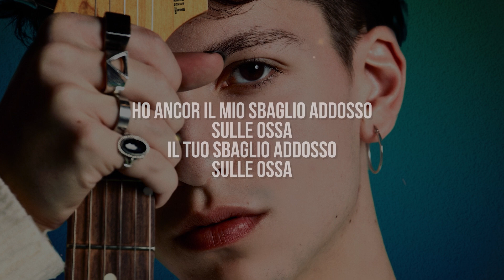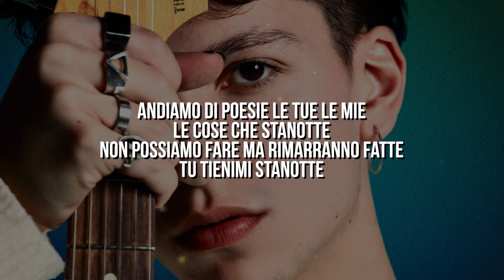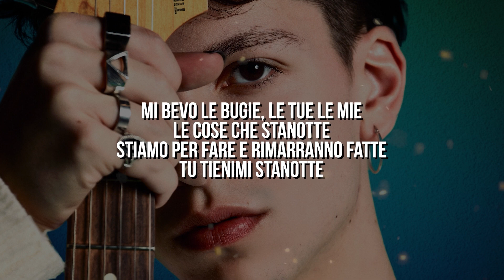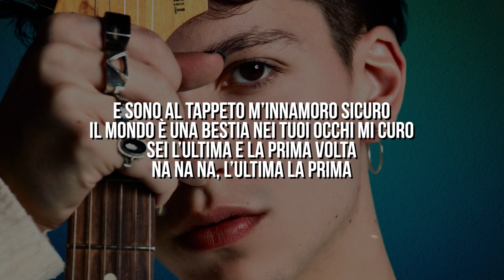Luigi Strangis - TIENIMI STANOTTE (Testo / Lyrics)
Ordina il nuovo album "Strangis" su Amazon